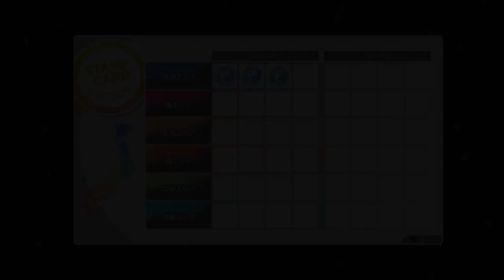The Idolmaster Starlit Season | LUMINOUS JAPAN 47 [DLC] - North East Area [Blocks 1 - Yamagata]